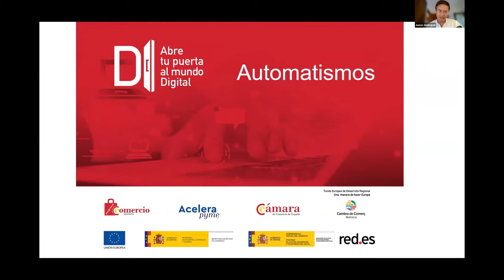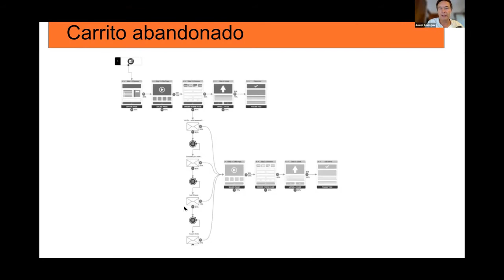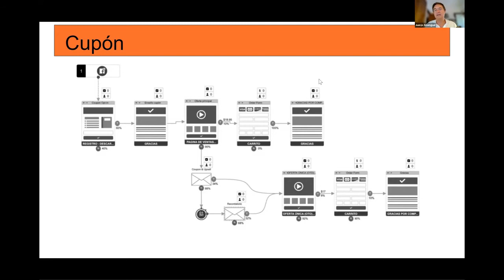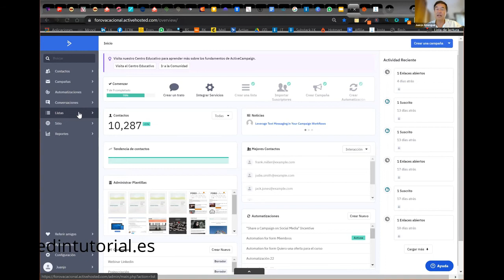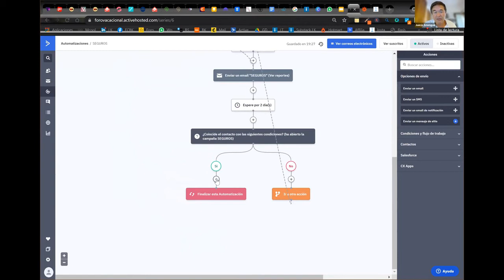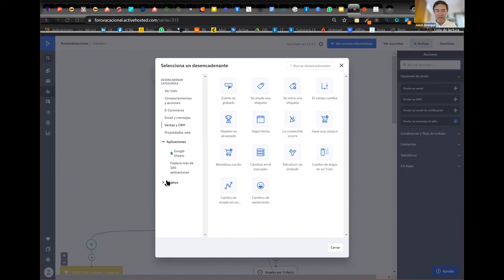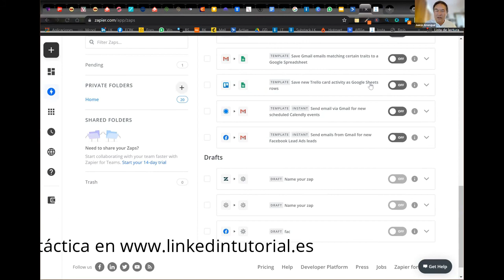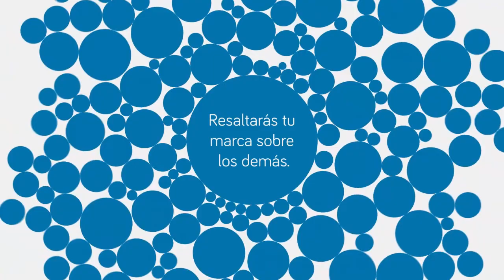Automatizar el marketing con Active campaign , Zapier...| taller